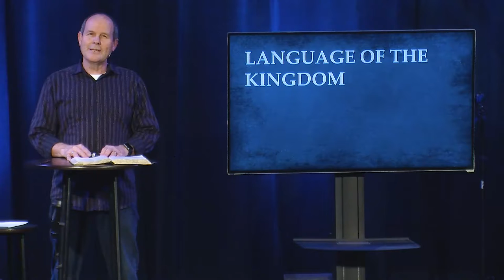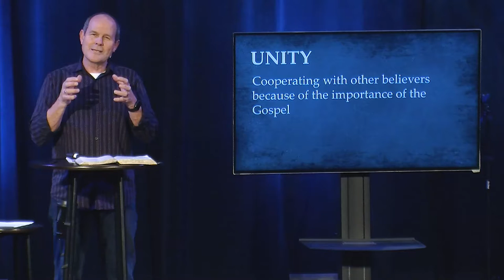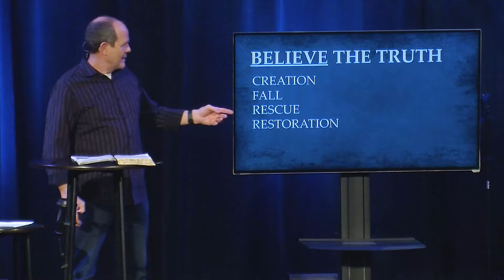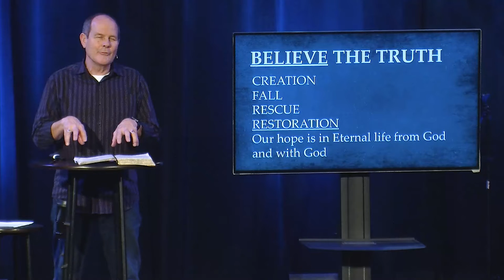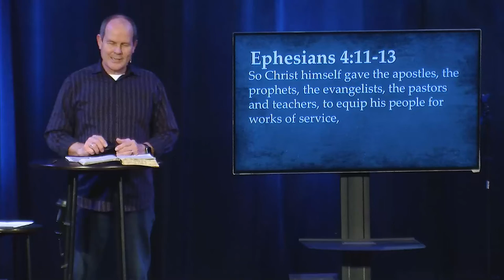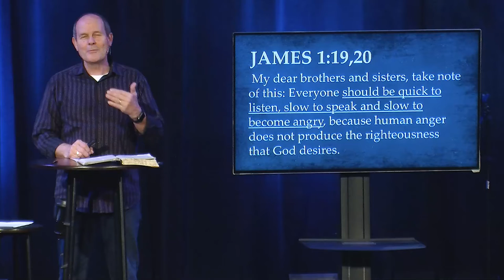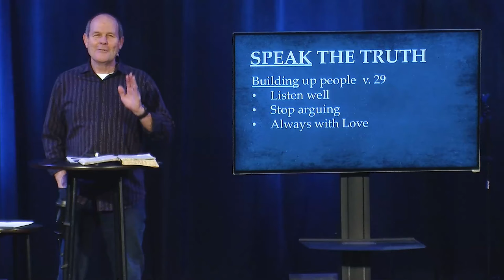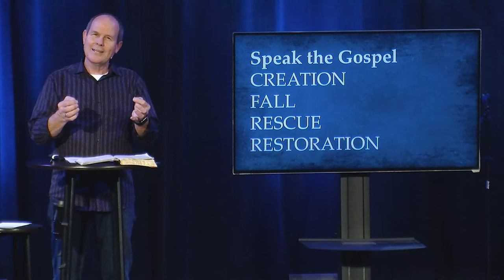Language of the Kingdom | Unity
Join us as we continue our sermon series on Unity